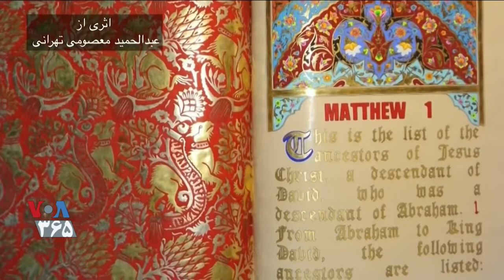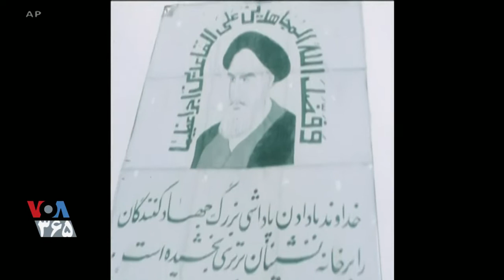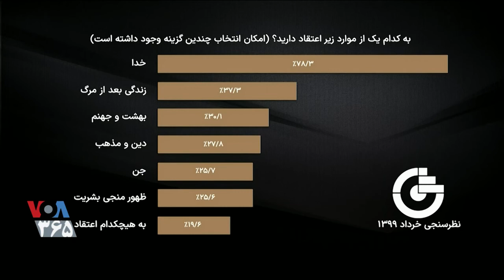VOA سیامک دهقانپور « هنر ـ تفسیر مافیای آخوندی »؛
VOICE OF AMERICA, PERSIAN NEWS NETWORK, SIAMK DEHGHANPOUR, SEDEGHEH VASMAGHI, ABDOLHAMID MASSOUMI TEHRANI, MERSEDEH HASHEMI, MEHDI HAERI SEMNANI, ART, FORBIDDEN,
صدیقه وسمقی ـ معصومی تهرانی ـ مرسده هاشمی ـ مهدی حائری